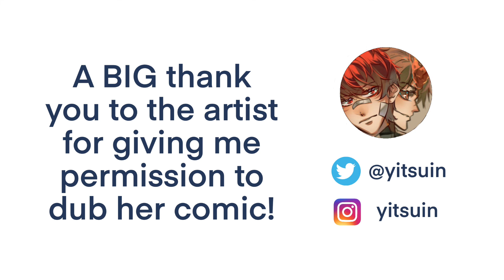[WEBTOON DUB] Brush Settings | Ep 5 - Awkward Encounter